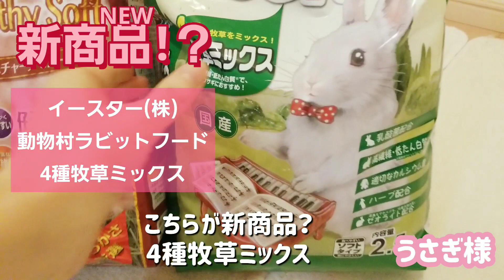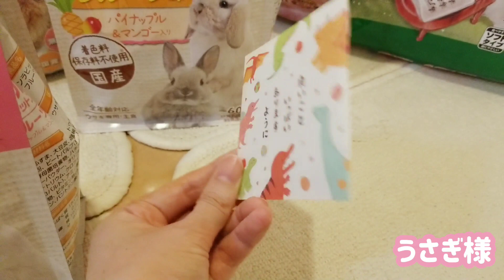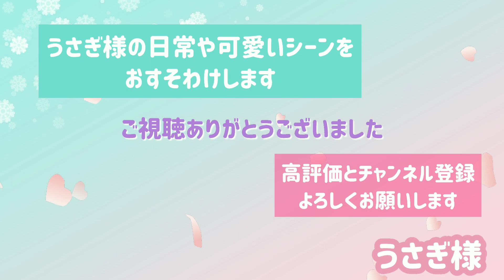うさぎ様【No.99】ペレットは小さめが好き！新商品出てたので買ってみました。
今回はうさぎ飼い歴20年以上の私が長年買い続けているイースター動物村のラビットフードから新商品が出ていたので早速買ってみました‼️
ぱるちゃんが今食べているのが、成人うさぎ用の『ソフト』という種類。粒が大きめなので小さめの粒に変えようかなと思っていたタイミングなのでかなりグッドタイミング🤗
その他、パルoneのはちみつフルーツ味もおやつの代わりにあげています。
名前からも想像がつくとおり、美味しいみたいで大好物です☺️

★ロップイヤーの『ぱるちゃん』をメインにほのぼのとした日常やキュンキュンする可愛いシーンをおすそわけしていきます。ぱるちゃんのゆるキャラぶりをどうぞご覧下さい。
2019年3月8日生まれの男の子

動画は時系列ではなく、過去の動画と現在の動画を織り交ぜながら投稿しています。
今と昔と比べながら、成長を楽しんでいただいたり、懐かしんでいただけると嬉しいです